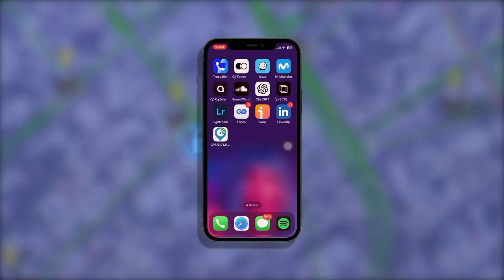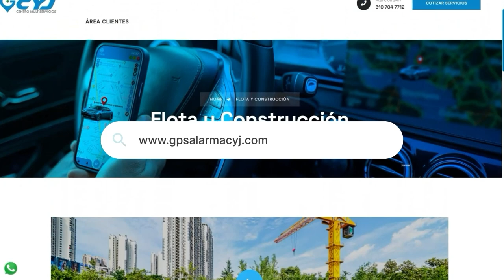LLUVIA DE GOLES ALIANZA GOLEÓ 4 0 BOYACA CHICÓ